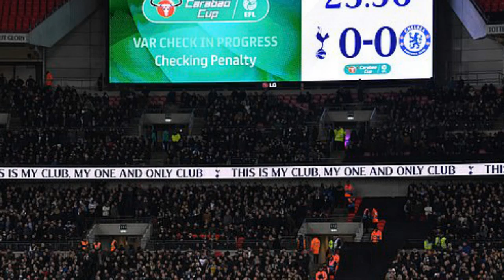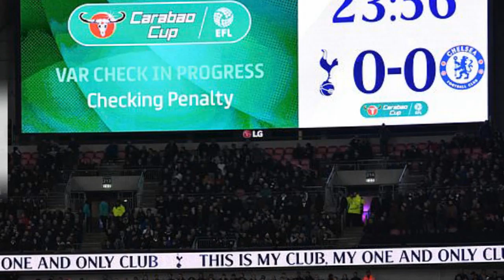CHRIS FOY People talk about time but VAR is getting decisions right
Referees have always been in favour of technology that helps us get more decisions right, especially the big game-changing ones.

We have seen some really good examples of its use recently. The red card for the Grimsby player at Palace, for example. That was after he had been given a yellow card. VAR has the benefit of looking at the replay and seeing where the point of contact was and advising the referee.

The review of the Kane offside decision was an excellent example of VAR. The correct outcome was achieved.

I don't know if Chelsea showing footage of it after the game can set a dangerous precedent. The angle they provided post-match was given by their own analyst.

The VAR has the use of all the broadcast camera angles in the stadium, which are supported by Hawkeye and they have the offside software that was extensively tested. I think the system we have operated has worked really well.

People will always talk about time but it is about getting the big decisions right. We talk about key match decisions, those game-changing decisions.

We are seeing VAR getting more of them right. We are still in a trial period and I think it has been really successful.

Here comes another big week for VAR. The Carabao Cup semi-final second legs take place before the FA Cup fourth round gets under way on Friday at the Emirates.

Video technology took centre stage in the League Cup first leg as Tottenham beat Chelsea and was again being debated for its use in the FA Cup third round.

The accuracy, usage and need for the system have been called into question by pundits, fans and ex-pros ahead of its return this week.

Is VAR getting the big decisions right? Are they taking too long? Are we getting too obsessed with marginal offside decisions? JAMES SHARPE takes a look back at the controversial incidents so far...

Bryson's goal ruled out for offside

Southampton v Derby, FA Cup third-round replay

What happened?

Craig Bryson thought he had put Derby ahead after 38 minutes only for Martyn Waghorn to be judged by the VAR to be offside in the build-up after two minutes deliberation.

Did they get it right?

Just about. Waghorn's right foot appeared slightly ahead of Jannik Vestergaard, although the call was so tight that pundits and former players still can't agree.

Gary Lineker thought it was too tight to decide. Jamie Carragher tweeted there was 'no doubt' and compared it to the goal-line clearance made by John Stones in Man City's victory over Liverpool, where 1.12cm of the ball had not crossed the line.

Harry Kane offside overruled

Chelsea v Tottenham, Carabao Cup semi-final first leg

What happened?

Harry Kane latched on to a long ball, was brought down by the goalkeeper inside the box, but the linesman had flagged for offside. VAR overturned that decision and awarded the penalty.

If you took the images available to the VAR and shown on TV, yes. If you believe the pictures produced by Chelsea's backroom staff, no. Another issue was whether the linesman flagged too early. Had the referee spotted his linesman's signal and blown before Kane had been fouled, the penalty would never have been awarded.

FIFA tell officials to keep flags down on marginal calls as if the play ends with a goal or a penalty the offside will be checked anyway.

Penalty farce at Burnley

Burnley v Barnsley, FA Cup third round

What happened?

Burnley were awarded a penalty but VAR overturned the decision.

Yes but it produced farcical scenes. When ref Simon Hooper blew to reverse his decision, Matej Vydra thought he was signalling him to take the penalty. Vydra was three steps into his run-up when he realised what had happened.

Andrew Fox's red card

Crystal Palace v Grimsby, FA Cup third round

What happened?

Grimsby left-back Andrew Fox was shown a yellow card